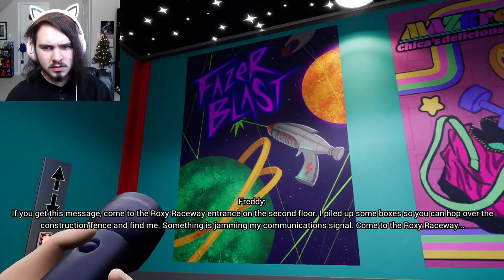CAPTURED BY VANESSA... SHE'S HIDING SOMETHING!! | Five Nights at Freddy's: Security Breach - Part 4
Five Nights at Freddy's (FNAF) Security Breach CAUGHT BY VANESSA AND VANNY... SHE'S HIDING SOMETHING!! Part 4!